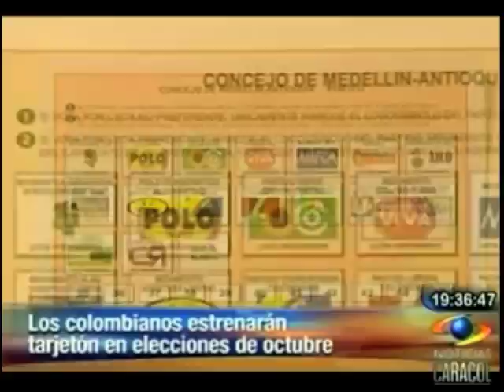Nuevo tarjetón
Proyecto nuevo